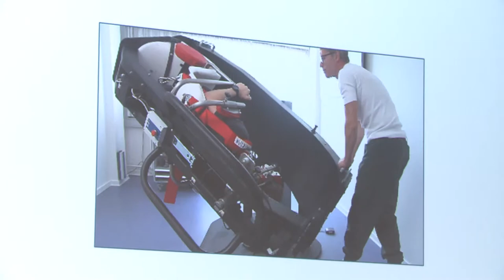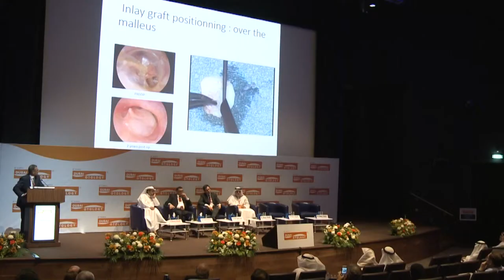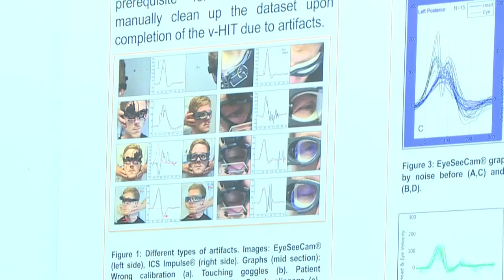Dubai Otology 2018